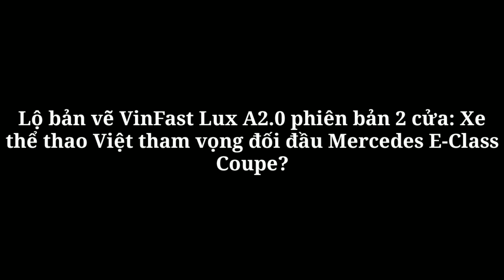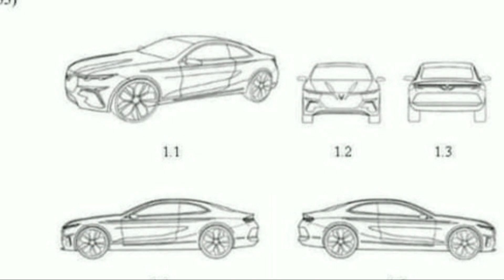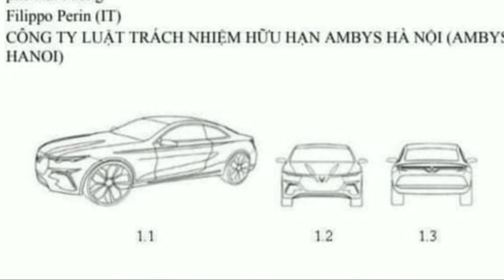Lộ bản vẽ VinFast Lux A2.0 phiên bản 2 cửa: Xe thể thao Việt tham vọng đối đầu Mercedes_360 Xe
360 xe
Hình ảnh đăng ký bảo hộ quyền kiểu dáng sản phẩm thuộc sở hữu của VinFast cho thấy hãng xe Việt đang toan tính đến một mẫu xe coupe dựa trên nền tảng Lux A2.0.